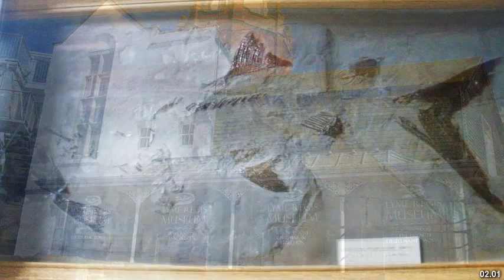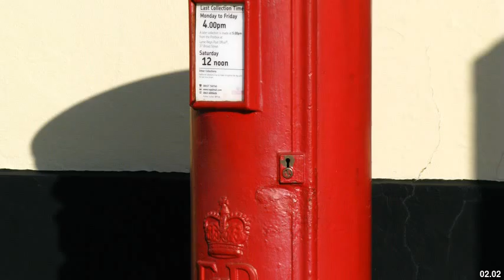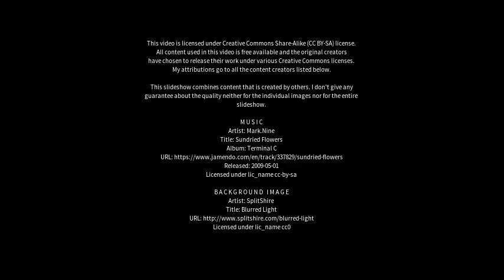Best places to visit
Best places to visit - Lyme Regis (United Kingdom) Best places to visit - Slideshows from all over the world - City trips, nature pictures, etc.